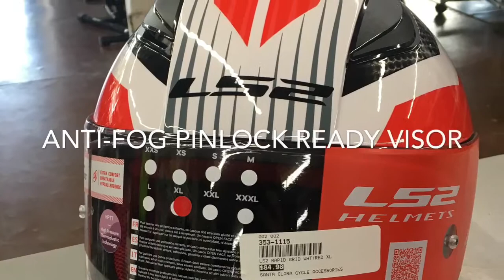LS2 FF353 Rapid Helmet ... the best value priced motorcycle helmet!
With the new LS2 Rapid helmet you are getting a whole lot of features for a great value price! :
-DOT & ECE approved
-adjustable intake vent & rear spoiler and exhaust vents help keep the rider comfortable!
-Quick release entry strap
-Anti-fog Pinlock ready face shield
-chin curtain & neck roll to help seal out air from the bottom of the helmet
-Great looking graphics!

Prices starting at only $79.98 for solid colors ranging up to $84.98 for multi graphics! Stop by Santa Clara Cycle for expert service and helmet fitting!